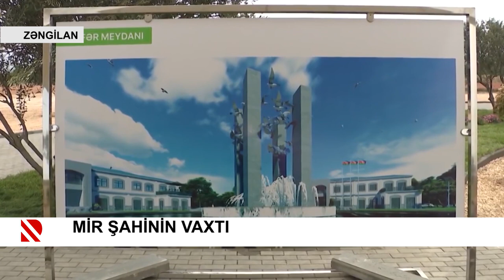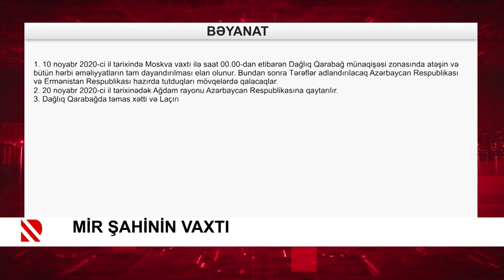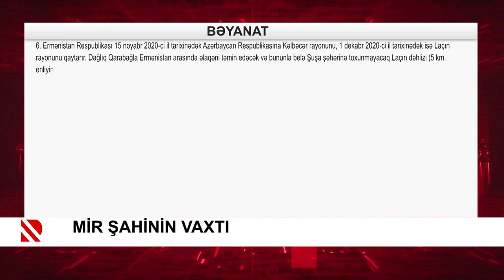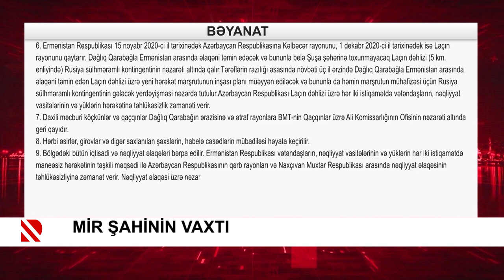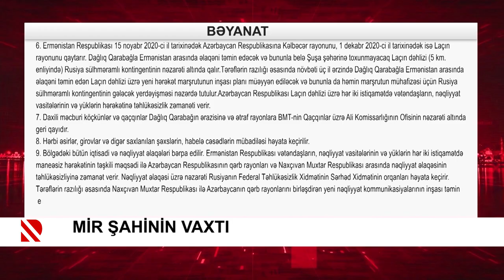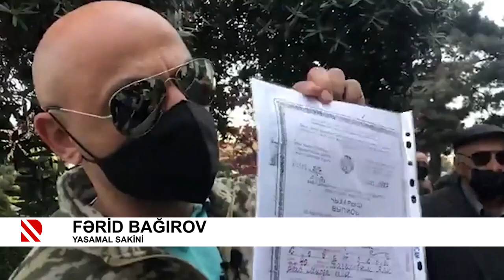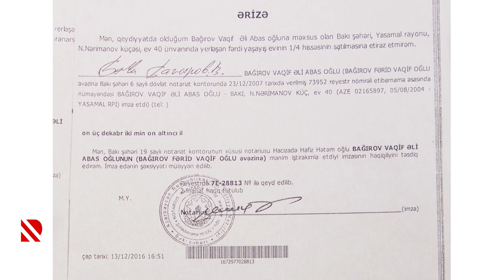MİR ŞAHİNİN VAXTI - 02.05.2021